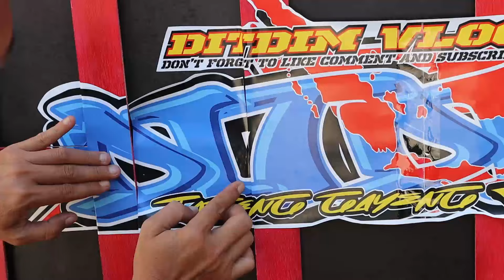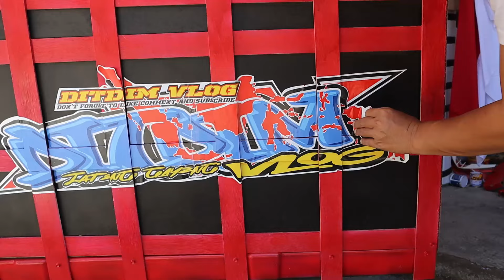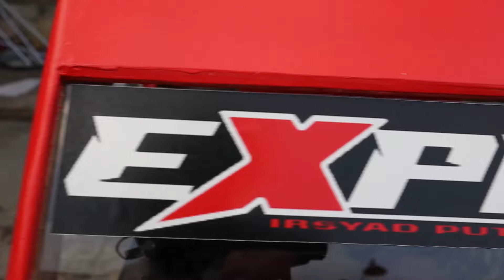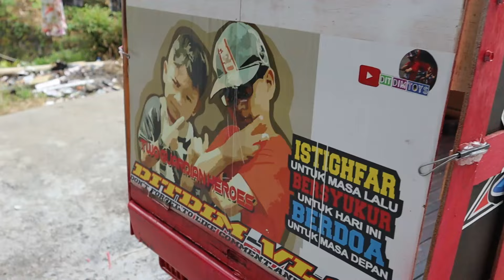pasang stiker di truk aki ditdim ternyata keren banget jadinya! dan truk ditdim bisa jalan sendiri..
pasang stiker di truk ditdim dan pasang stiker explore om irul dibagian kaca depan jadi tambah mbois banget ternyata!
kita juga tes tanpa supir atau driver truk aki besarnya dimas bisa jalan sendiri (pake remot sih,,, heheh)
Makasih banyak..